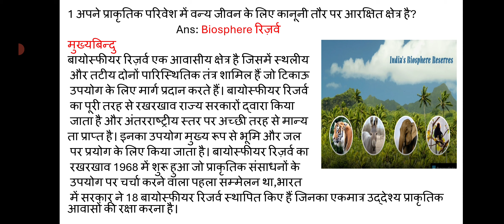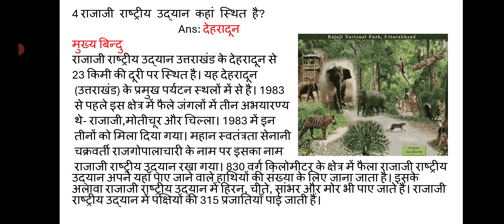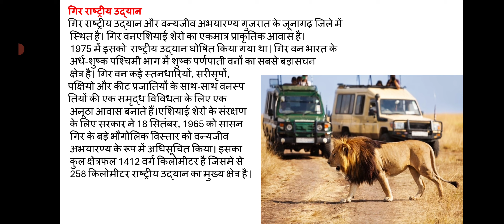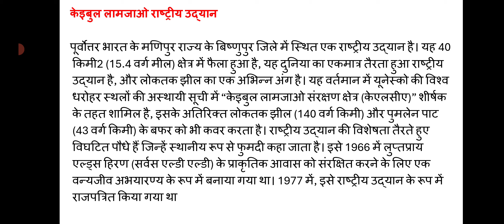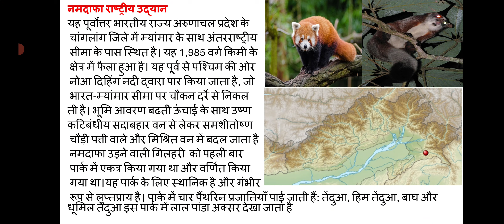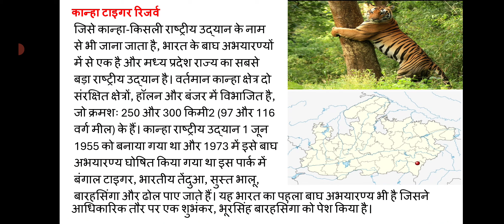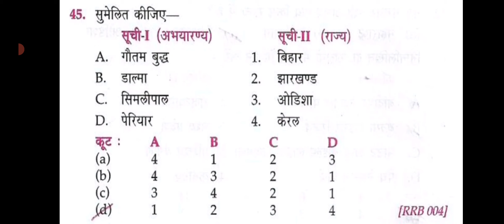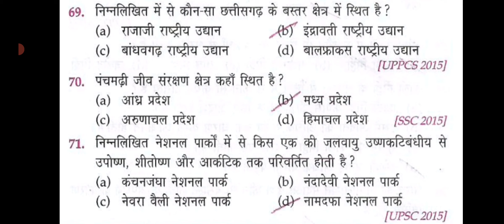Lucent mcqs/Geography mcqs/Indian geography-national park,bird and wildlife sanctuary of India🌍🦏🐯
इस चैनल में मैं सामान्य अध्ययन के Static  भाग के बारे में महत्वपूर्ण एमसीक्यू की चर्चा करूंगा जिसमें इतिहास,भारतीय राजव्यवस्था,भूगोल,अर्थव्यवस्था,विज्ञान और प्रौद्योगिकी के साथ-साथ करंट अफेयर्स भी शामिल होंगे जो रेलवे, एसएससी, राज्य सेवा परीक्षाओं और अन्य परीक्षाओं जैसे विभिन्न परीक्षाओं के लिए महत्वपूर्ण हैं। आपका समर्थन हमें ऐसे वीडियो बनाने के लिए प्रेरित करता है🙏🙏🙏

In this channel I will discuss  about the static portion of general studies which will cover History,indian polity, geography, Economy , science and technology as well as Current affairs  which are important for various exams such as Railways, SSC, State services exams and other exams

Your support motivates us to make such videos🙏🙏